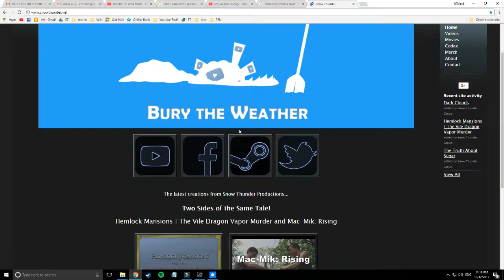The Snow Thunder Weekly MORECAST (Ep. 2) - feat. Jared | Warframe Update and Dojo Recruiting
Jared discusses happenings over the last week, including his excited about the recent Warframe update and  anticipation over the new Jigsaw movie coming out!! Check out Snow Thunder's Dojo on Warframe and if you've never played Warframe before, be sure to utilize Snow Thunder's recruitment link on our website.
Also, Jared did not watch all of the Saw movies in order, he watched the first one, the third one, then the second, and the rest in order.